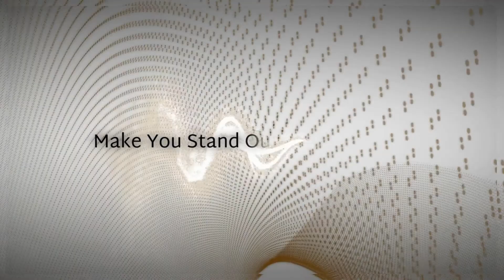MAKE YOUR EMAIL SIGNATURE MORE PROFESSIONAL LOOKING